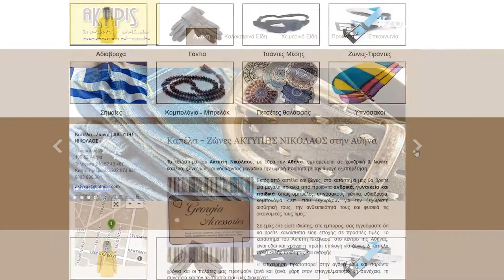Καπέλα - Ζώνες ΑΚΤΥΠΗΣ ΝΙΚΟΛΑΟΣ στην Αθήνα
Το κατάστημα του Ακτύπη Νικόλαου, με έδρα την Αθήνα, εμπορεύεται σε χονδρική & λιανική καπέλα, ζώνες κ.α., συνδυάζοντας μοναδικά την υψηλή ποιότητα με την άψογη εξυπηρέτηση!
Εκτός από καπέλα και ζώνες, στο κατάστημά μας θα βρείτε μια μεγάλη ποικιλία από προϊόντα ανδρικά, γυναικεία και παιδικά, όπως ομπρέλες, υπνόσακους, γάντια, αδιάβροχα, κομπολόγια κ.λπ. που ξεχωρίζουν για την ξεχωριστή αισθητική τους, την ανθεκτικότητά τους και φυσικά τις οικονομικές τους τιμές!

Σωκράτους 28, 105 52 Αθήνα
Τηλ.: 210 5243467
Κινητό τηλέφωνο: 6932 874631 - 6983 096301